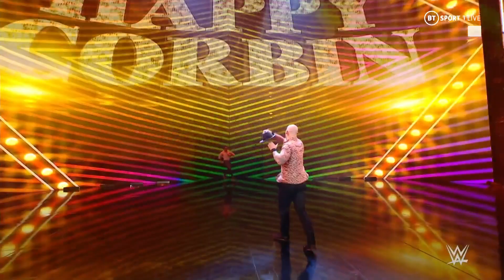Happy Corbin Entrance: SmackDown, October 1, 2021 - HD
Baron Corbin entrance with Madcap Moss at Royal Farms Arena in Baltimore, MD.

WWE Friday Night SmackDown 10/1/2021 on BT Sport 1